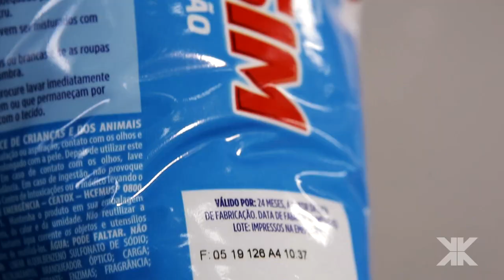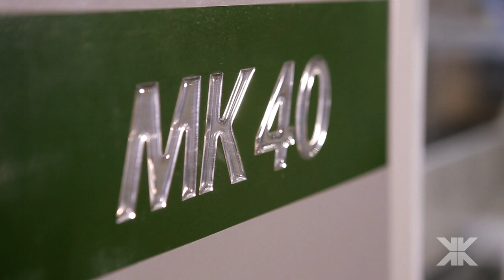Empacotadora MG-8000 e Enfardadeira MK-40 - Sabão em pó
A Indumak oferece soluções especializadas para o empacotamento do sabão em pó (detergente), garantindo eficiência no processo final de produção.

A empacotadora MG-8000, combinada com o cabeçote múltiplo de 14 balanças, e a enfardadeira MK-40, proporcionam uma produção ágil e precisa.

As máquinas estão disponíveis em versão inox (recomendada) ou em aço carbono com pintura epóxi para as partes em contato com o produto, assegurando durabilidade e qualidade.